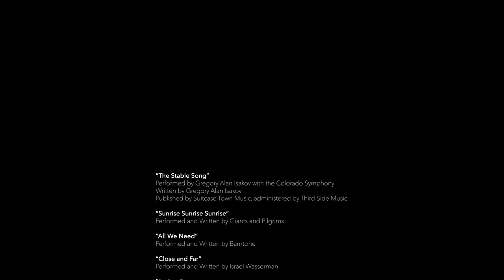Seed to Plate - Kale E6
The Seed to Plate video series is a project that we did during the lockdown to not only keep ourselves busy and to have a good time but also to keep our minds occupied on something creative. It definitely achieved that goal for us but after filming we moved onto to other things and did not get back to finishing the edit, until now. I am excited to finally release it. I hope you enjoy the show as much as we did in making it.

Each episode follows one crop in the garden from seeding, to growing, to harvest, and then to plate. In the end, I cook a meal with that vegetable at the barn with my family. Along the way, we have a blast farming, gardening, and working on projects around the farm.

If you have the ability to watch on a large screen, we recommend it. It is all shot in 4k.

Conor Crickmore quit his job in the city and moved to the country. There he started an organic farm from scratch and never looked back.

His farm became successful due to his simple systems. He now works to help small farms succeed. His a well known educator throughout the world in small scale market farming and has been very successful at earning a good living growing vegetables on a small plot.  He farms without tillage and uses mostly hand tools.
He also designs tools and hosts online courses in farming and gardening.